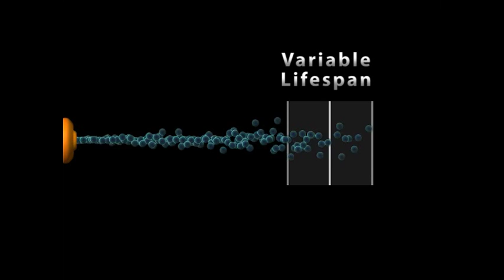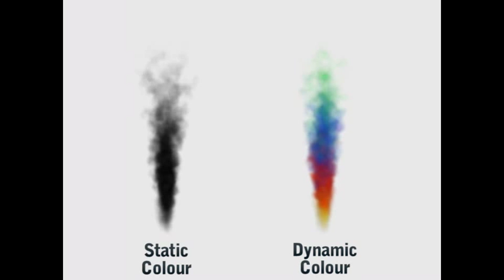Intro to Particle Systems in Computer Graphics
A visual introduction to how particle systems are used for special effects in Computer Graphics applications like film and gaming. Particle FX, as it is most commonly referred to, is the art of manipulating a relatively large number of simple elements, usually called "particles", using simple mathematical functions (e.g. age-based color, turbulence) and in some cases physical equations (e.g. gravity, fluid forces).

Most 3D animation packages (e.g. Maya or Blender) and game engines (e.g. Unity, UDK) will have a set of particle tools that allow you manipulate parameters like those shown in the video. They might vary in their features, but once you get a sense for how particles work in general, all particle systems will become pleasantly familiar.